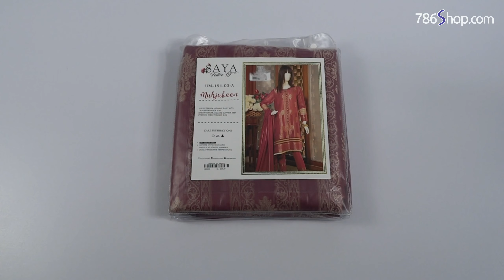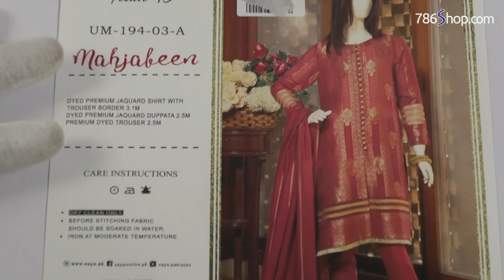New SAYA Jacquard Suit 2019 | Unbox | Latest Pakistani Dress Design UM-194-03-A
Unboxing of Latest Saya Designer Jacquard Suit 2019. In this video see the unboxing of this branded Jacquard dress Dress Design UM-194-03-A. Pakistani branded unstitched Jacquard suits 2019.
This is the Latest Saya Jacquard Collection 2019. Unbox Latest Jacquard Dresses Designs 2019 by Saya. We unbox new arrival of Saya Pakistani Jacquard Suits Summer 2019 collection.
Stylish Pakistani designer Jacquard shalwar kameez suits are very good for hot and warm weather. Eastern branded Jacquard dresses designs 2019 are not only famous in the country but they are also famous worldwide specially in countries like Middle East, USA, India, UK and Australia.